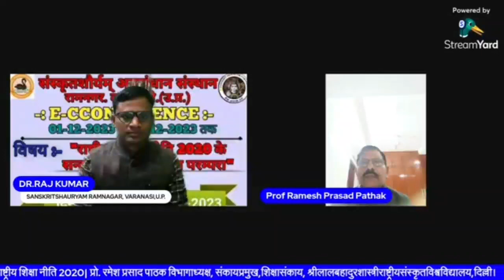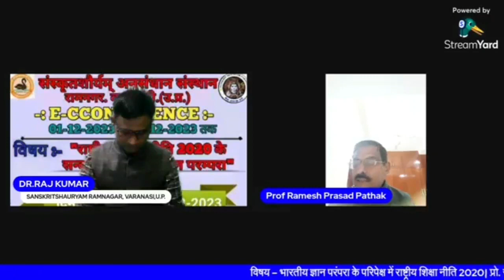भारतीय ज्ञान परंपरा के परिपेक्ष में राष्ट्रीय शिक्षा नीति 2020।। प्रो रमेश प्रसाद पाठक।। 3-12-23।।